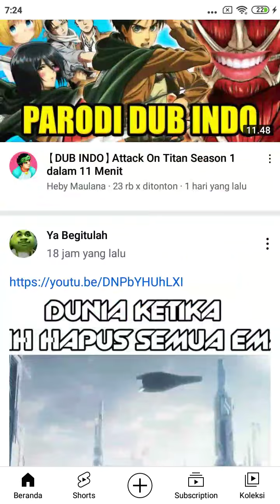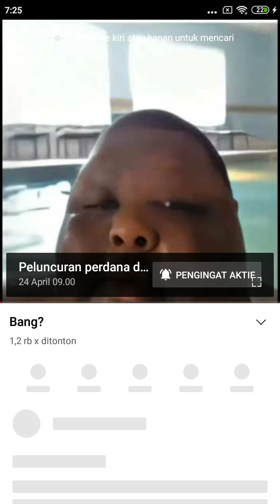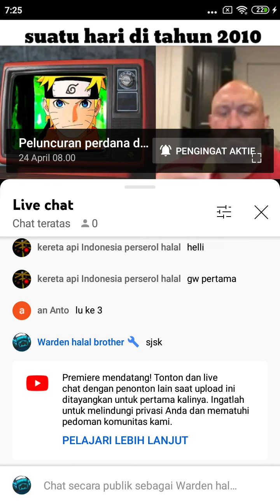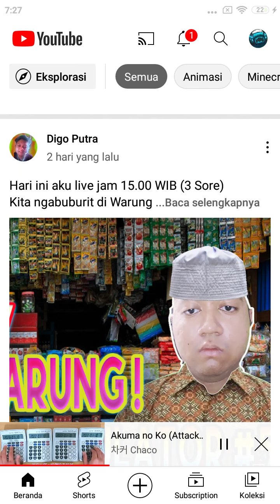jalan jalan di yt lagi 🗿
jssjsjsjsjs snzjs. 🤔😕🙁😕⚔️😕😠😕☹️😕😠😕⚔️🧀🧒🧑☹️🧒😠🆘🧟🆘🤔🤔🆘🦖🆘🦖🆘🧠🆘🆘😔☺️😔☺️😔😠😔😠😔🤔😔😔😇😔🤯😦😴😖🌜😵😖😵😖👹👽👺👽👺👽👿🎃🌟💢🌟🙊🌟😺🌟❤️😼❤️😼❣️💙💘💙💙💘💙💘💙🚶🧖🚶💇🤼💇💇🧘💇🧘💇🚶💇🤼💇🤼⛹️👳👩‍🔬👩‍🔬👳👳👩‍🔬👩‍🔬👩‍🍳👩‍🔬👳👩‍⚖️🧕👩‍✈️👲👩‍⚖️👲👩‍⚖️🧕👩‍⚖️👳👩‍💻👳👩‍💻👳🧒👤👤👤👩‍👧👨‍👧‍👧👩‍👧👨‍👧‍👧👨‍👧‍👦👣👨‍👧‍👦👩‍👦‍👦👨‍👧‍👦👩‍👧🦊🐼🐱🐼🐱🦓🦊🐢🦊🐶🐨⛺🏚️⛺🏚️⛺🏚️⛺🏚️🛣️🏚️🏚️🏠💡🎽🧤🎽🧤🎽🔦🛏️💡🚪👕🎓💡💡👕👠⚙️💉⚙️🔨⛏️🔨⛏️🔨⛏️🔨⛏️📍🔨🔗🔨⛓️🔑🔓🔑🔓🗝️🔏🗝️🔏🗝️🔏🗝️🚬🏺🔒